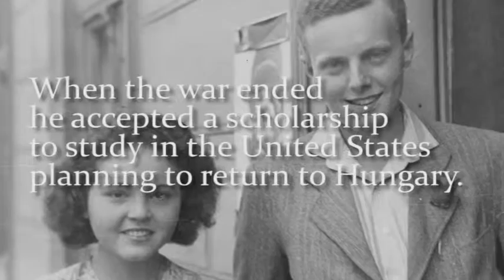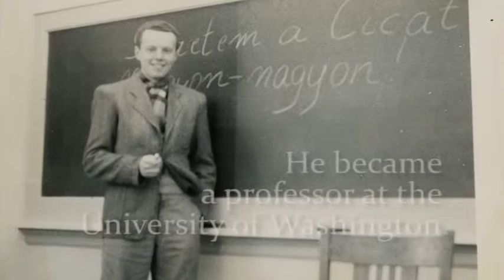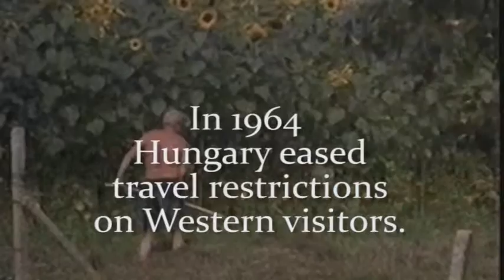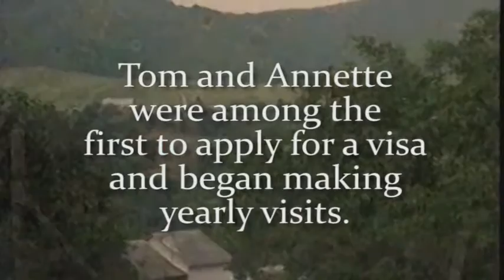Tom Lantos Institute